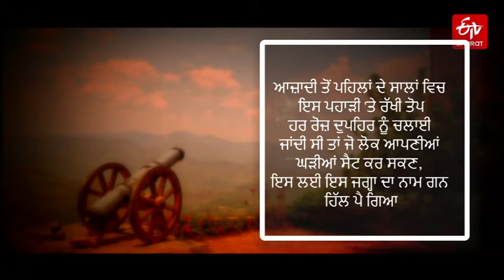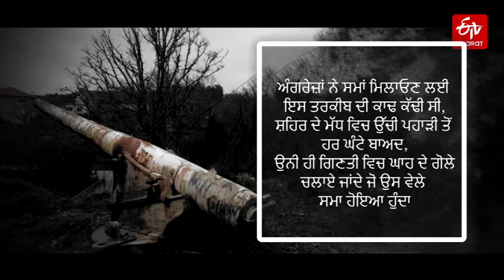ਗਨ ਹਿੱਲ ਮਸੂਰੀ | Gun Hill Mussoorie | Uttarakhand | Tourism | Special Story | ETV Bharat Punjab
ਮਸੂਰੀ ਅੱਜ ਇਕ ਪ੍ਰਸਿੱਧ ਸੈਰ-ਸਪਾਟਾ ਸਥਾਨ ਬਣ ਗਈ ਹੈ ਪਰ ਇਸ ਨੇ ਦੇਸ਼ ਦੇ ਆਜ਼ਾਦ ਹੋਣ ਤੋਂ ਪਹਿਲਾਂ ਹੀ ਲੋਕਾਂ ਦੇ ਦਿਲਾਂ 'ਤੇ ਰਾਜ ਕੀਤਾ ਹੈ. ਬ੍ਰਿਟਿਸ਼ ਰਾਜ ਨੇ ਇਸ ਪਹਾੜੀ ਸਟੇਸ਼ਨ ਦੇ ਵਿਕਾਸ ਵਿਚ ਬਹੁਤ ਵੱਡਾ ਯੋਗਦਾਨ ਪਾਇਆ ਸੀ. ਸੈਰ ਸਪਾਟਾ ਦਾ ਇਕ ਅਜਿਹਾ ਸਥਾਨ ਗਨ ਹਿੱਲ ਹੈ ਜਿਸ ਦੇ ਆਸ ਪਾਸ ਬਹੁਤ ਸਾਰੇ ਦਿਲਚਸਪ ਕਿੱਸੇ ਹਨ. ਅੱਜ ਅਸੀਂ ਇੱਥੇ ਇਕ ਅਜਿਹਾ ਕਿੱਸਾ ਪੇਸ਼ ਕਰਨ ਜਾ ਰਹੇ ਹਾਂ.

ETV Bharat - One Nation One App